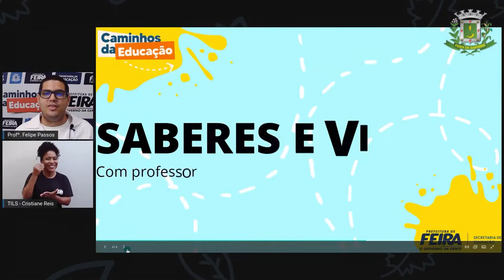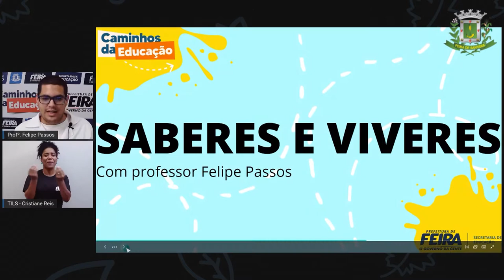7ºANO AULA 11 Prof Felipe Passos DIVERSIFICADA As Feiras de Feira